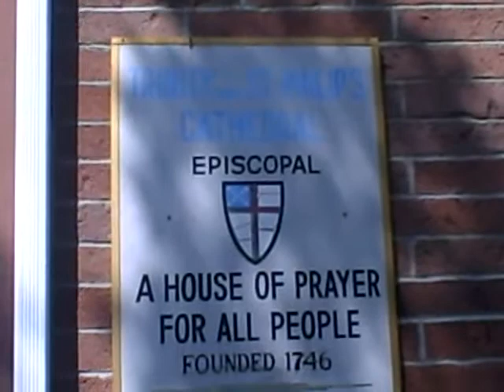Jazz On Broad Street - Newark NJ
July 2010 - Jazz on Broad Street in front of Trinity Church on a hot summer
day in Newark, NJ.